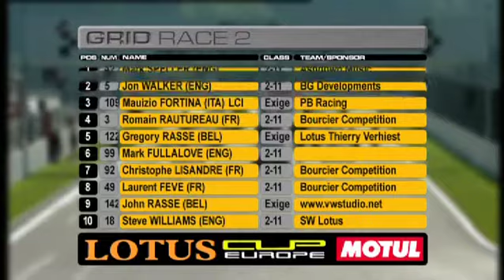Lotus Cup Europe Spa 2010 (part 3/4)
Lotus Cup Europe is a race series designed to offer Lotus owners the opportunity to experience some of the best race circuits in Europe with like-minded enthusiasts. It's aimed at both experienced racers as well as those wishing to compete for the first time.

Motul, specialist lubricants supplier, joined the series as sponsor and technical partner. With a presence in many areas of international motor sport and a commitment to evolve their products alongside the fast-moving engine technology of today, Motul's support is welcomed by organisers and competitors. A technical team from Motul will attend all 2010 Lotus Cup Europe events. Drivers will be able to take part in a technical briefing and will also be presented with a Motul welcome pack.